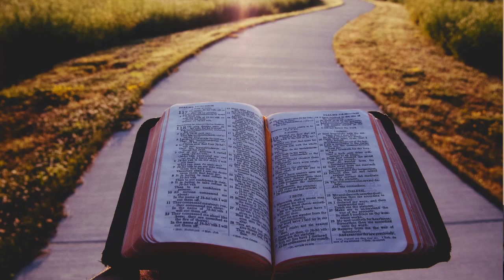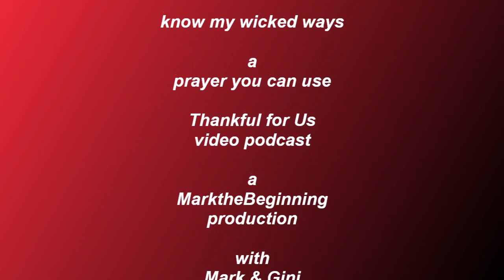Search me God - know my wicked ways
"Search me, O God, and know my heart:" Mark and Gini from Thankful for Us read from the Holy Bible. Psalm 139 : 23-24
"try me, and know my thoughts: And see if there be any wicked way in me,
We talk about how it relates to todays life.
Add this prayer to your daily pray.